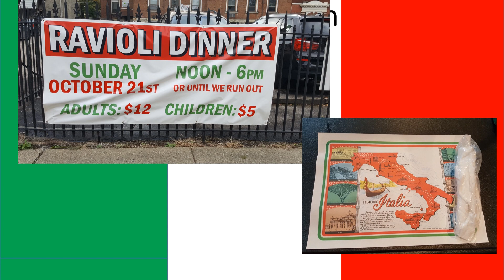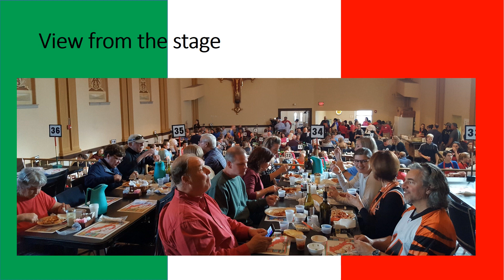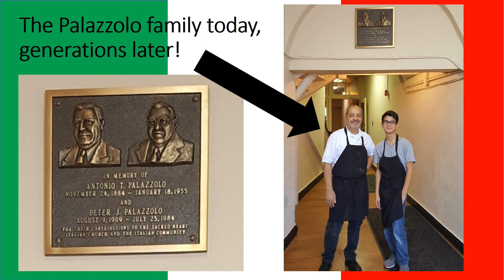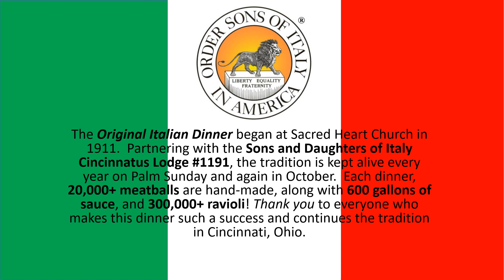Cincinnatus Lodge #1191: Fall 2018 Ravioli Dinner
The Original Italian Dinner began in 1911 in Cincinnati, Ohio.  The Order Sons & Daughters of Italy in America Cincinnatus Lodge #1191 partners with Sacred Heart Church to keep this exciting Italian tradition alive.  Twice a year, volunteers spend countless hours making this dinner a success.  Preparations include making 20,000+ meatballs by hand, 600 gallons of sauce, and 300,000 ravioli!